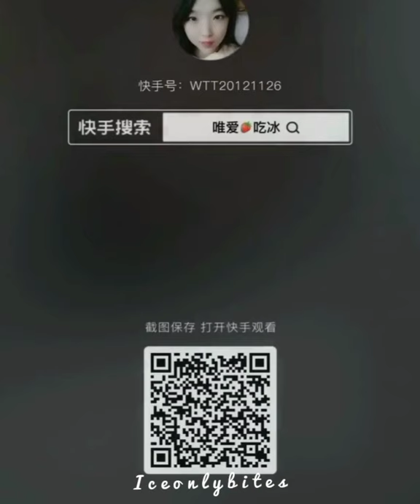ASMR Ice Only Bites, Powdery Ice Chunk, Squeaky and Fluffy